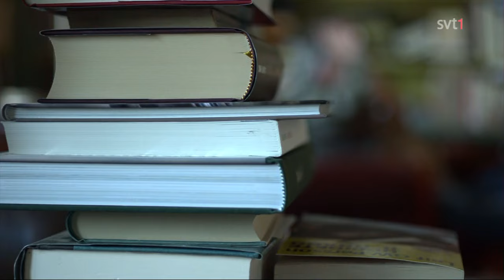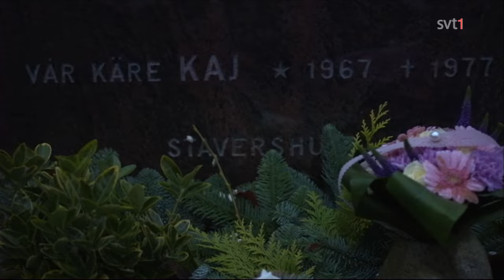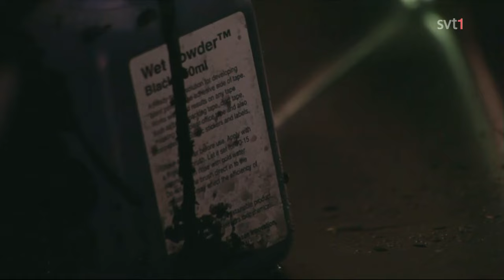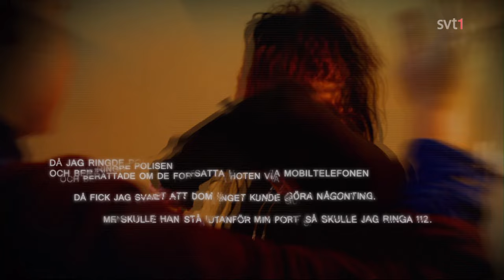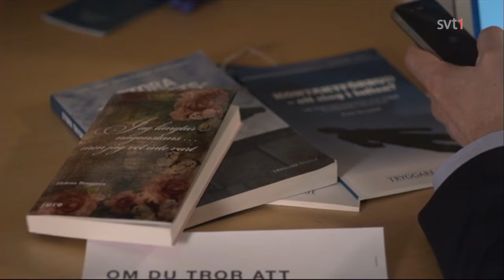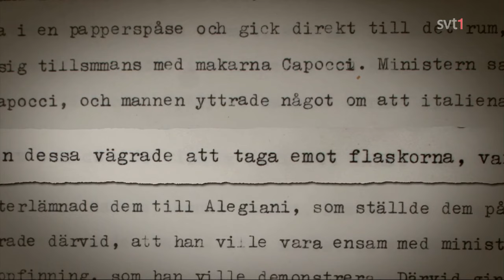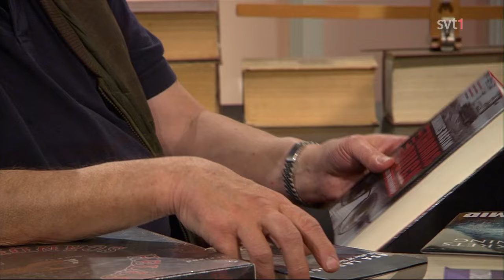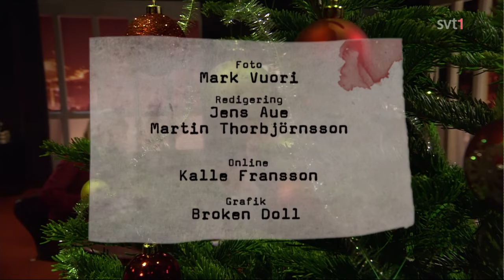Veckans brott | S05E10 – Mordet på Kaj Möller 1977 (SVT 2012)